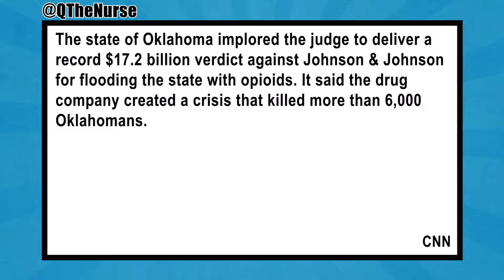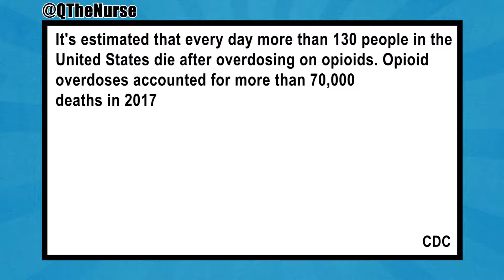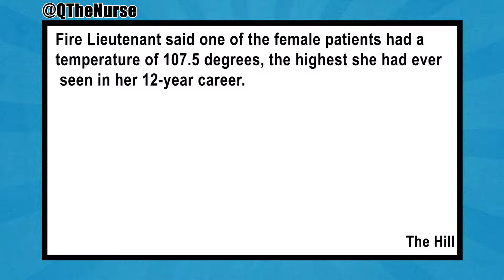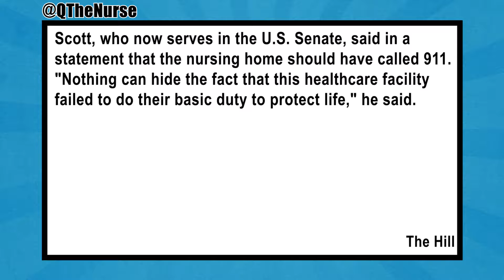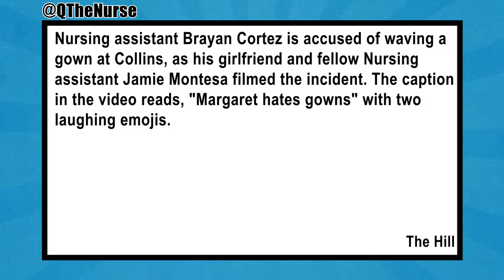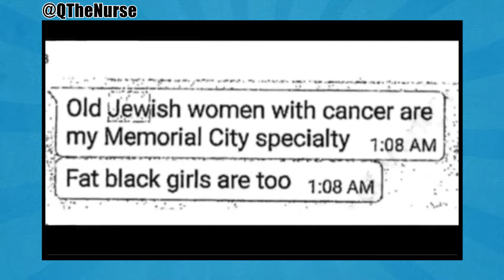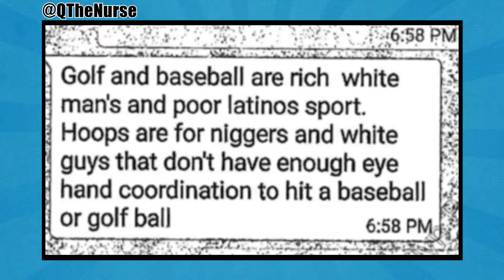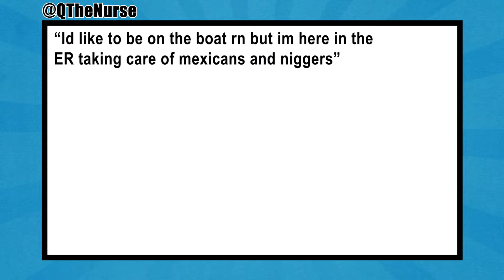Oklahoma Wins Case In Historic Opioid Trial | Nursing News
Stories covered today:
1. Oklahoma Wins Case In Historic Opioid Trial
2. Florida Nursing Home Employees Face Charges | Nursing News
3. Nurse Couple Finishes Nursing School Together
4. Nursing Assistants Taunt Woman With Dementia In SNAPCHAT Video
5. RACIST Physician Assistant In Houston